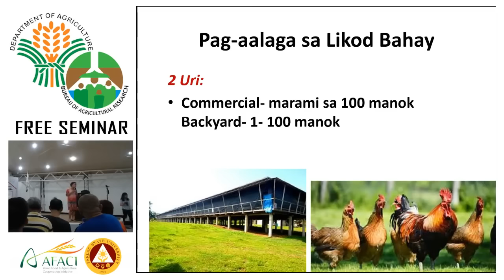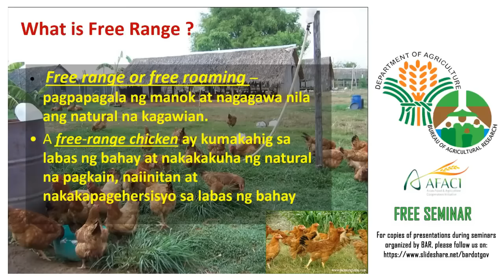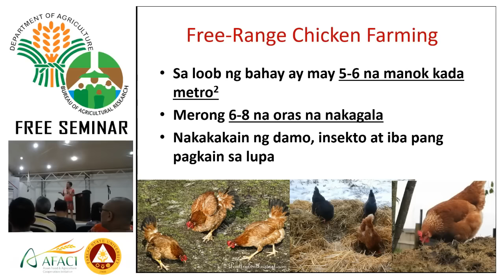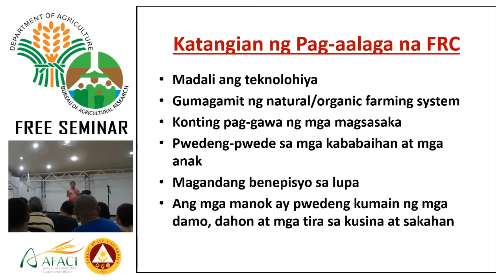Free Range Chicken Layer Production(SEMINAR)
MALAKING TULONG PO ITO SA ATIN LALO NA PAG MAY PLANO TAYO MAG FREE RANGE CHICKEN.SALAMAT SA DEPARTMENT OF AGRICULTURE